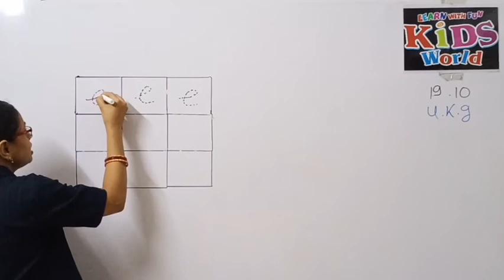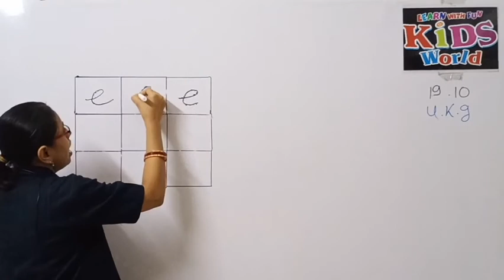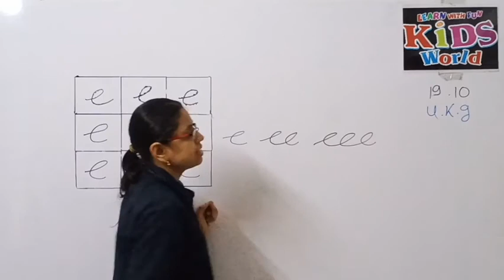fun with latter UKG